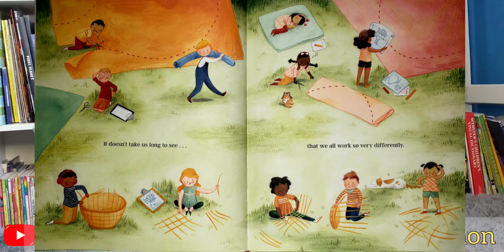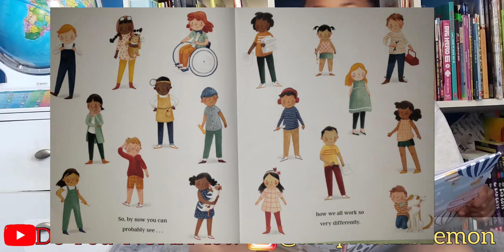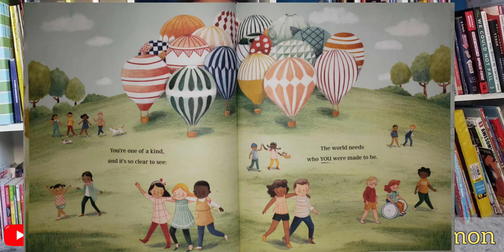🌞 Sunday Evening Funday Reading 📚 with DoYouNOAHlot: The World Needs Who You Were Made To Be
The Word Needs Who You Were Made To Be by Joanna Gaines
⭐⭐⭐⭐⭐ on the Noah Scale

This book is so inspiring great for someone to hear at all ages.
You can get this book here ⬇️⬇️⬇️

Tune in Every Sunday for
 🌞 Sunday Evening Funday Reading 📚
with Do You NOAH lot